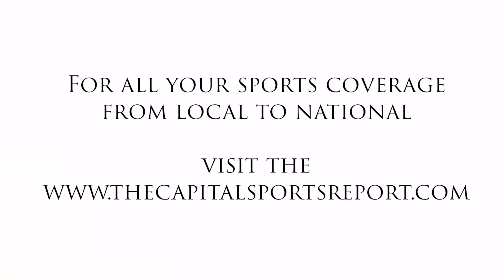2023 Premier League Summer Series Brighton & Hove Albion head coach Roberto De Zerbi - Philadelphia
Brighton & Hove Albion head coach Roberto De Zerbi speaks to the media after a Premier League Summer Series event. Chelsea defeated Brighton & Hove Albion at Lincoln Financial Field in Philadelphia, Pennsylvania.

De Zerbi talked about the game and a variety of other topics during the session.